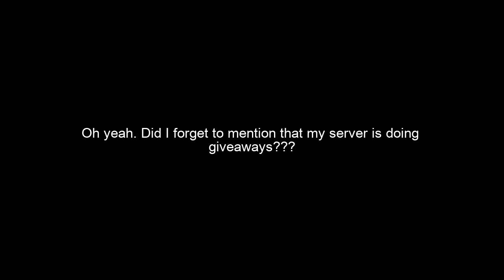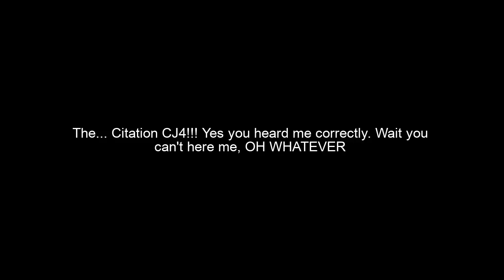Happy New Year!!!